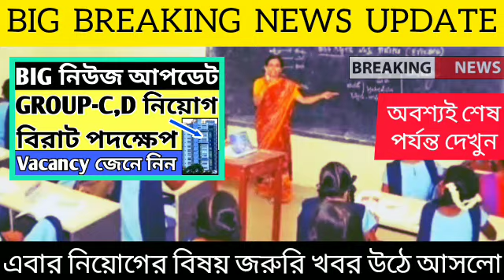WBSSC SLST Latest News Today|Upper Primary News|WBSSC 9-12,Group-D,C Latest News Today#wbssc_slst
THANKS